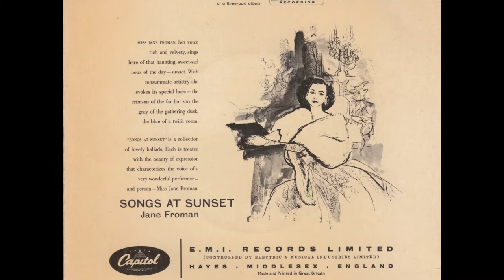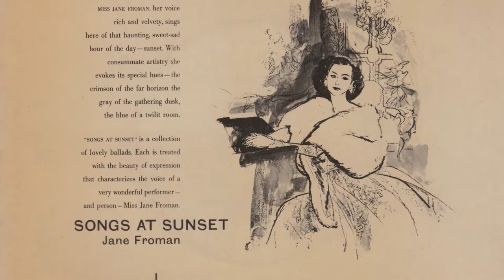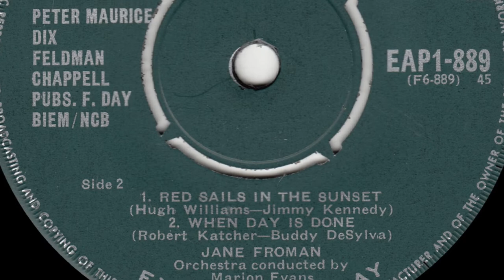Jane Froman - Songs At Sunset EP Part 1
from Capitol EP (EAP 1-889) from 1957

Side 1
00:00   In The Blue Of Evening
02:43   Twilight Time

Side 2
06:03   Red Sails In The Sunset
09: 25  When Day Is Done